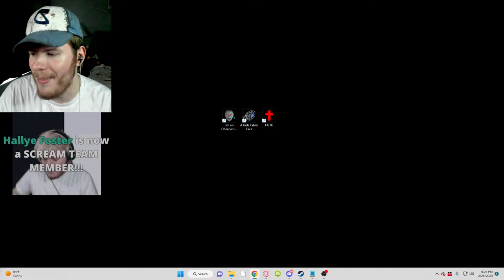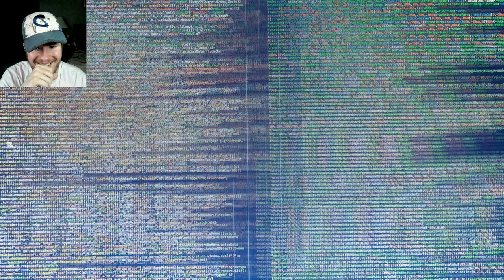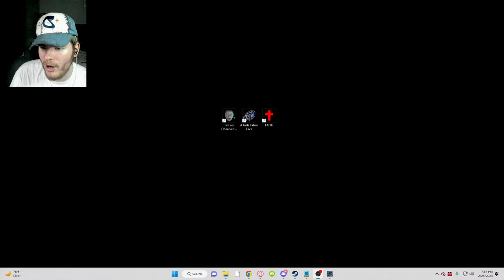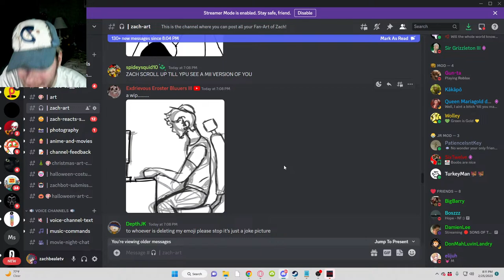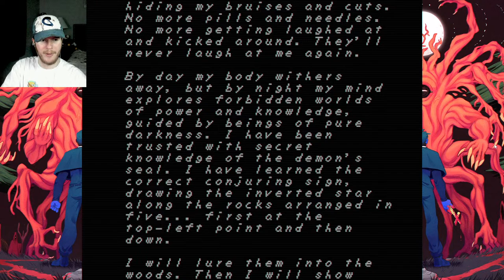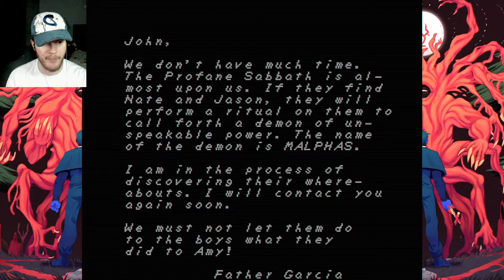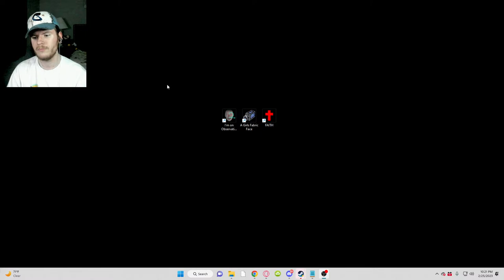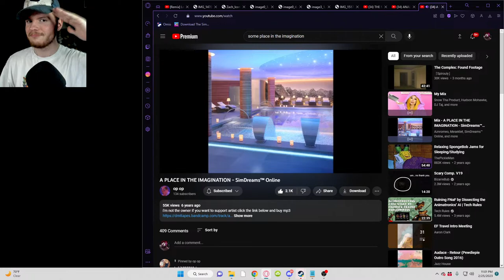SATURDAY NIGHT FRIGHTS (HUGE STREAM + ANNOUNCEMENT)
Text To Speech is turned ON

Tonight's Stream Schedule:
I'm On Observation Duty 2
This Game Is For You: The Fun Center
A Girls Fabric Face
Nocturnal Visit
FAITH: Chapter 2
The Secret Room
NIGHT OF THE CONSUMERS (WE HAVE TO BEAT IT)
Zach Reacts LIVE (send submissions VIA Discord)
Cap Or No Cap
RAID AT END OF STREAM 🚨🚨